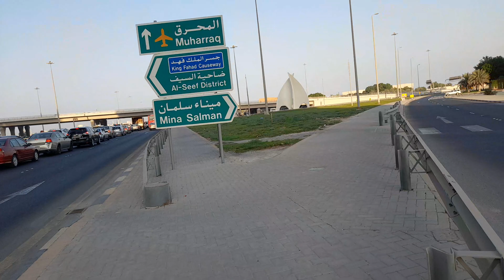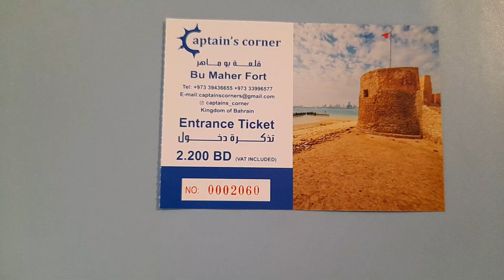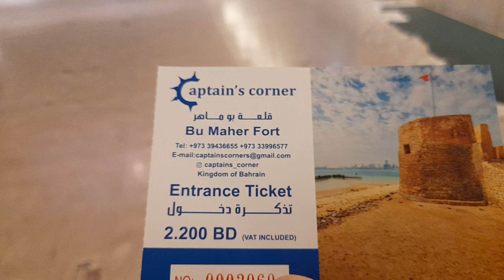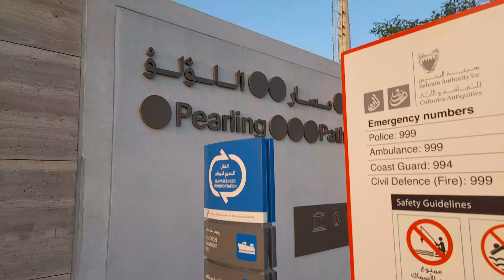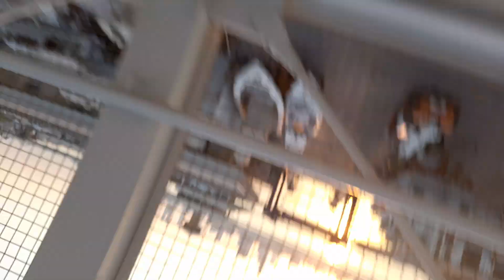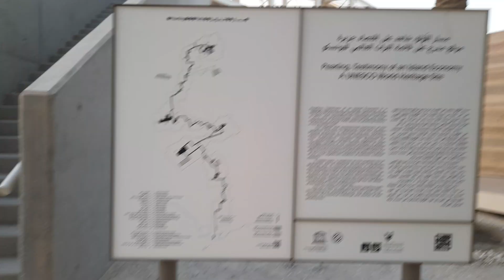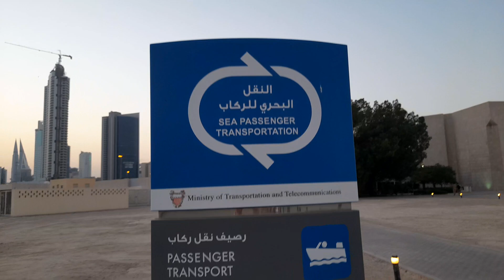رحلة إلى قلعة_بوماهر Bu_Maher_fort#